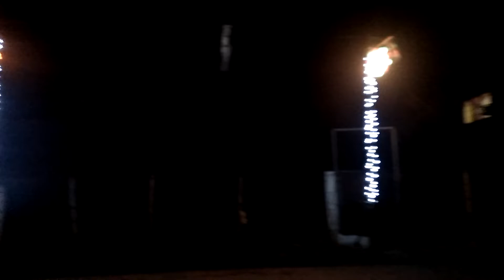Padayon sa pag lambo pio v corpus Salamat Sir Mark Antonio.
Thank You Sir Mark Antonio